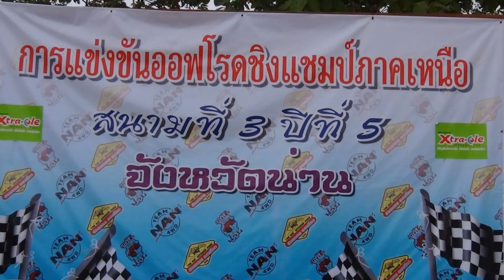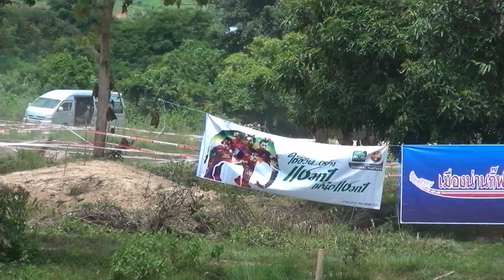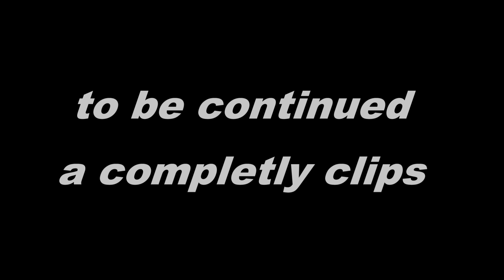Northern Thailand Off-Road 2012 R.3 (Hi-Winch car on 8 SS)VDO-2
(Hi-Winch car on eigh states) Northern Thailand off-road had begine at Nan Province on September 1-2 , 2012, which is most trophy style. a winner get $1,600. ออฟโรดชิงแชมป์ภาคเหนือสนาม 3 ประจำปี 2555 มีผู้ว่าราชการจังหวัดให้เกียรติ์มาเปิดงานให้เลยทีเดียว. เส้นทางการแข่งขันเป็นโคลนเปื้อนกันทั่วหน้า มีลื่นมีทะไหลกันทุกคัน สนุกดีครับ